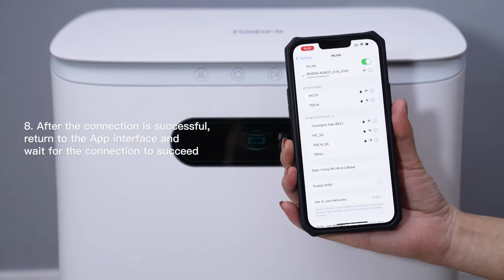ROIDMI EVA App Connection Instruction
App Connection Instruction